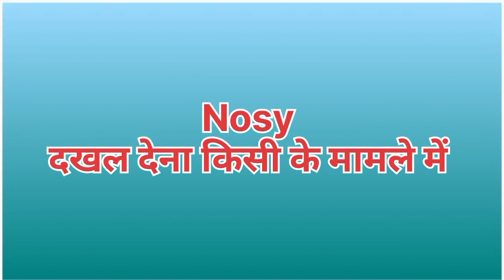DSSSB MTS//SSC MTS, CGL, CHSL, GD, STENO, CPU previous year vocabulary , Part 5